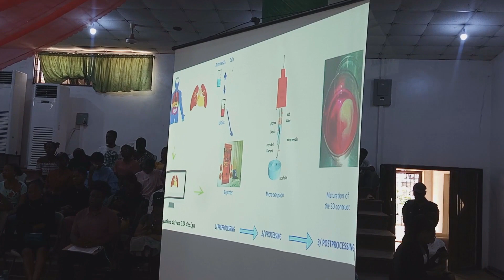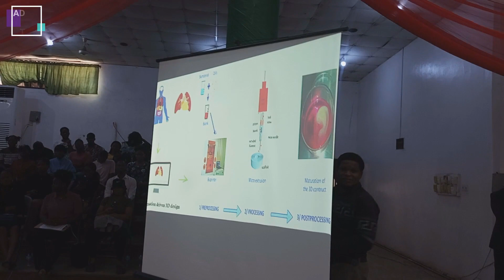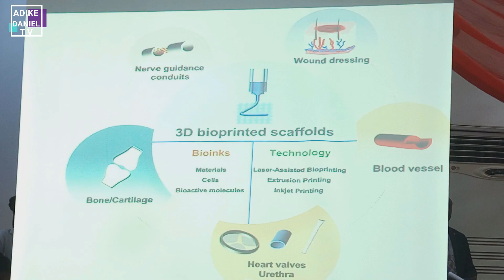15th ENI NJOKU MEMORIAL LECTURE || ADIKE DANIEL TV || UNN NSUKKA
Venerable Professor Chinedu Nebo while delivering his lecture as the 15th ENI NJOKU MEMORIAL LECTURER hinted on the advantages of Institutions adopting the 5G Technology and embracing the new tides that are currently upon us. The theme of the programme: Science and Technology as Allies with Governance in wealth creation and poverty reduction.

The Chairman of the occasion, His Excellency Dist. Senator Hope Uzodinma (Executive Governor of Imo State). & The special Guest of Honour, Mr. Uzoma Nwokorie were all in attendance. This Memorial lecture, the fifteenth in its series is quite educative and brain tingling.

ADIKE DANIEL is the official Videographer of the Student Union Government of University of Nigeria, Nsukka.